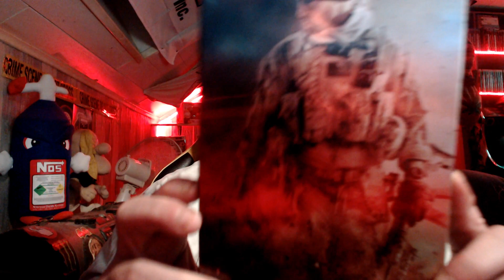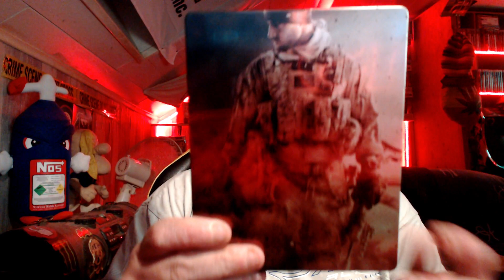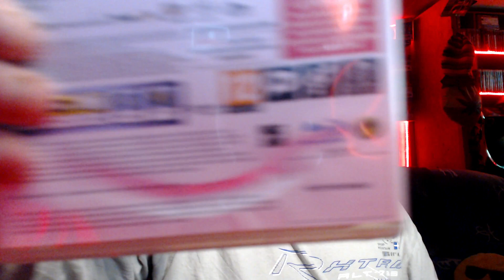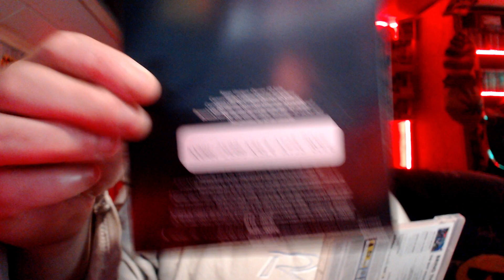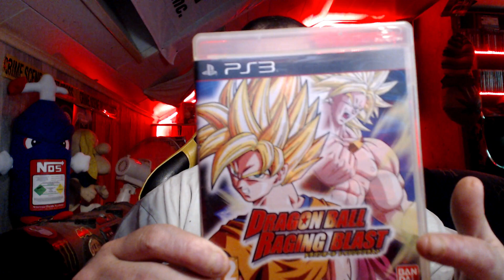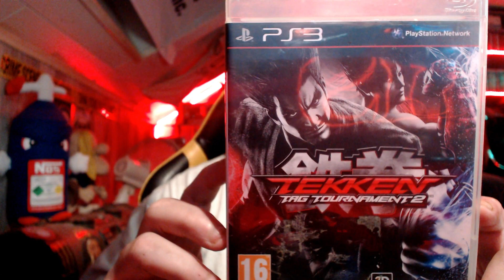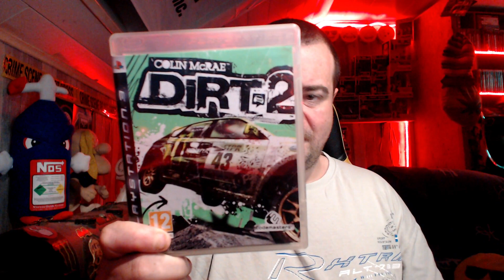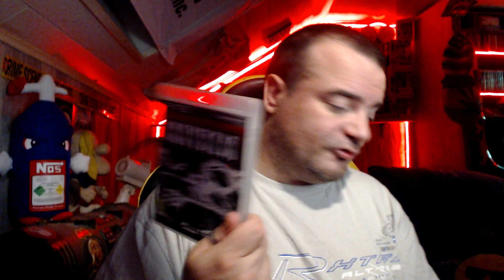TOP 10 DE MES JEUX PS3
A VOS COM LES POTO